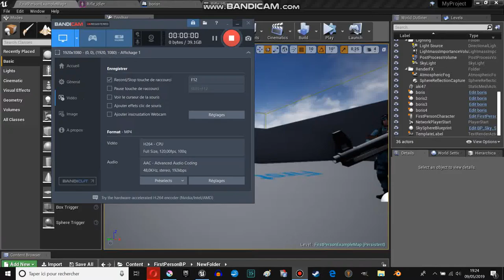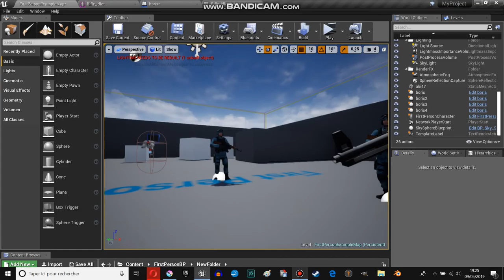AK 47 on UE4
3D object to sell